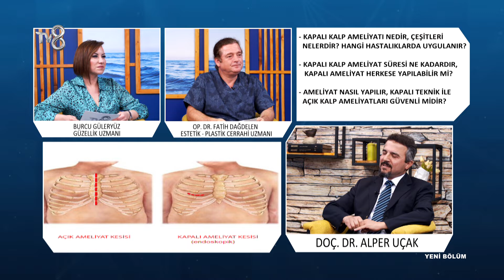Kapalı Kalp Ameliyatı Nedir? | Doç. Dr. Alper Uçak | 8'de Sağlık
Kalp ve Damar Cerrahisi Uzmanı Alper Uçak; Kapalı kalp ameliyatı ve tedavisi hakkında bilgileri TV8 8'de Sağlık programında anlatıyor.